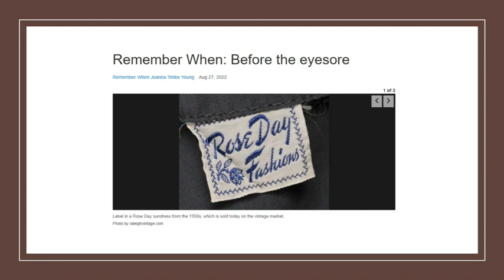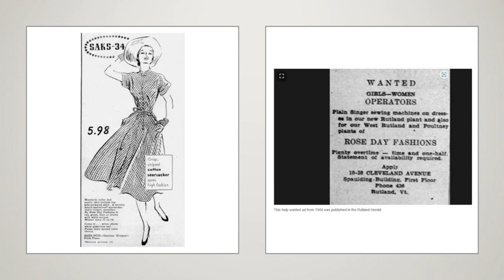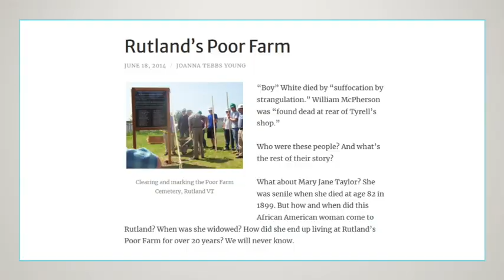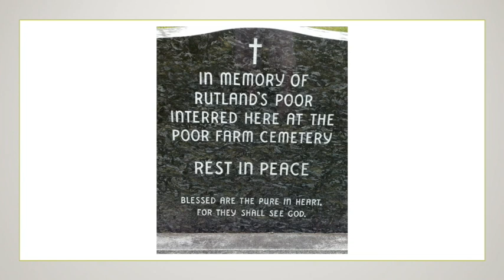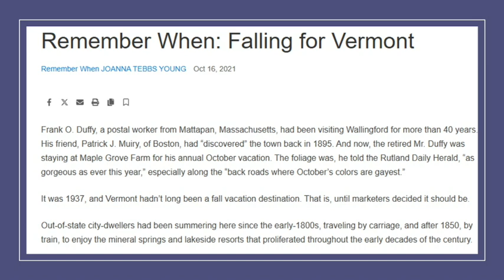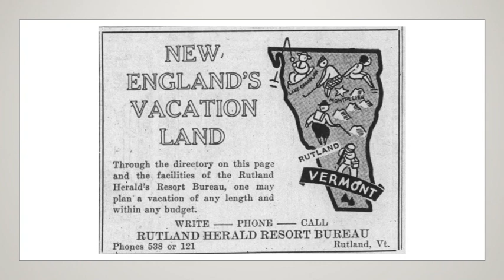Historically Speaking - Episode 199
"Remember When" Michael Dwyer hosts freelance writer Joanna Tebbs Young as they discuss three of her columns from the Rutland Herald "Before the Eyesore," Rutland's Poor Farm," and "Falling for Vermont."